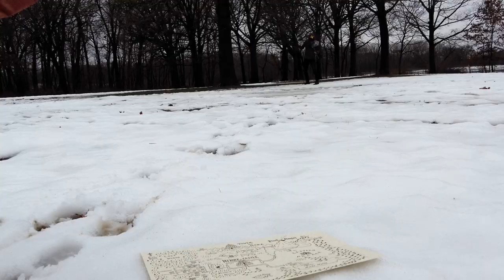Battle of the Frozen Forrest - Trent Tokens 2023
Will the Hero of Time survive the monsters of the Frozen Forest?!

For the ultimate selection and best prices on True Dungeon tokens,

@TrentTokens gives so much to the True Dungeon community. From sponsoring events and creating places for TD fans to connect at in-person conventions, to keeping the community connected between virtual events with his youtube channel and websites, I wanted to give something back. I hope you enjoy our little story.

Special thanks to @ProLinkpro.Gaming4444 and JackofTradze.